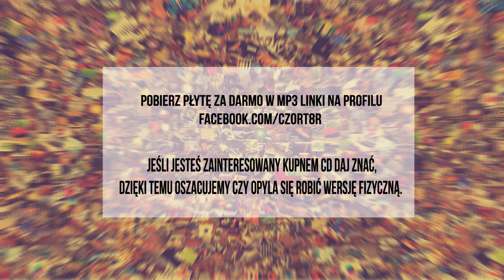07. Czort - Juliet & Romeo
Patronaty: RapDuma.pl, HipHopKultura.pl
Album: Szybki Mixtape 2013
Realizacja nagrań: Rod [8Raczki Studio]
Mix/Mastering: Czort
Bity: Zajumana ameryczka
Grafika wszelaka: Mal.Ka.